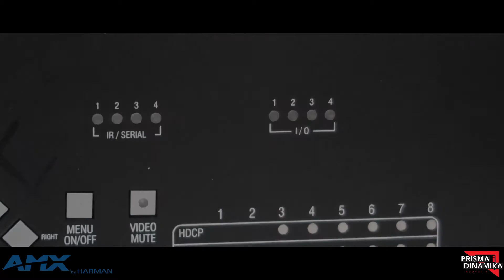AMX NCITE 813AC